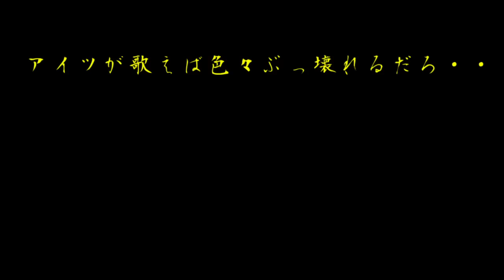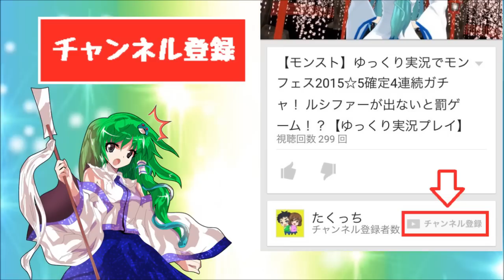【ゆっくり実況】瞬間移動する新バグ！？クッパがありえないところから出現するコース！！【マリオメーカー】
今回はスプラトゥーンを買う時に一緒に購入してまだやっていなかったマリオメーカーのゲーム実況をゆっくり実況プレイでたくっちもやります！
今回は瞬間移動コースに挑戦です！